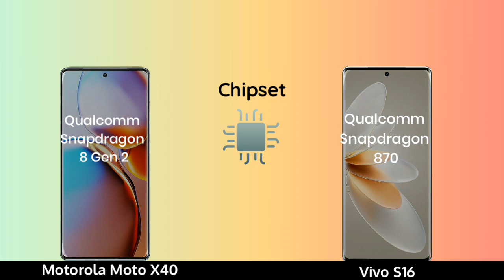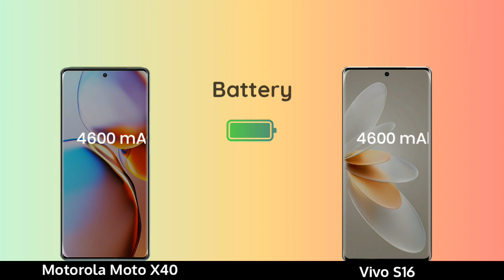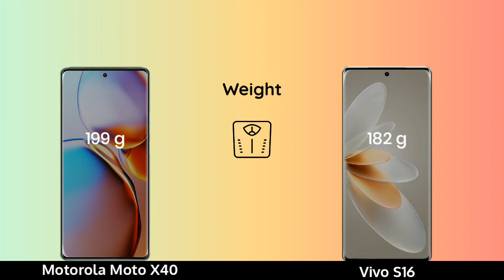Motorola Moto X40 vs Vivo S16